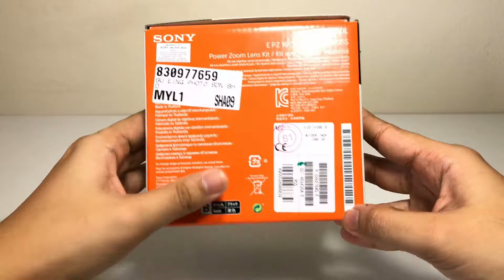Sony A5100 Black Unboxing Malaysia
-SELP1650
-Lens cap
-Rechargeable battery
-AC Adaptor
-Shoulder strap
-Micro USB cable
-Placeholder